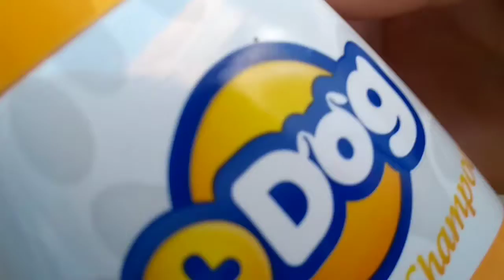Filhote de cachorro Pinscher tomando o primeiro banho | 1° banho do filhote cachorro chorando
📦 Para Envios de Correspondências e Entregas:
Rua agua de colônia, 311 Paulo vi belo horizonte mg
cep: 31995230
pinscher bravo video compartilhado no facebook adorei este video
Minha cachorra chora alto de dor é de dar doo triste  Filhotes recem nacidos de mini pincheis 0
FILHOTE DE CACHORRO CHORANDO A FALTA DA MAMÃE!! É DE DAR DÓ...Chorando a falta da mamãe!